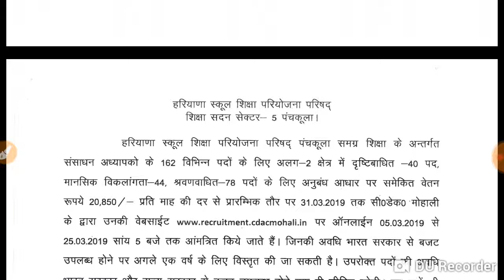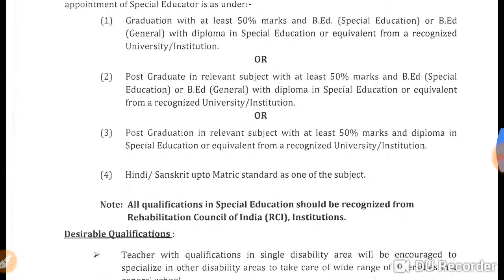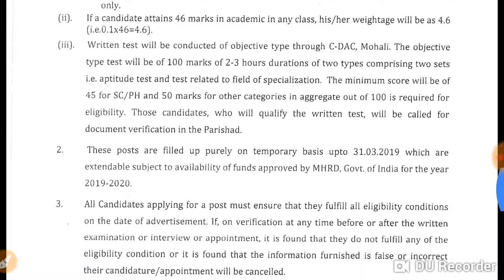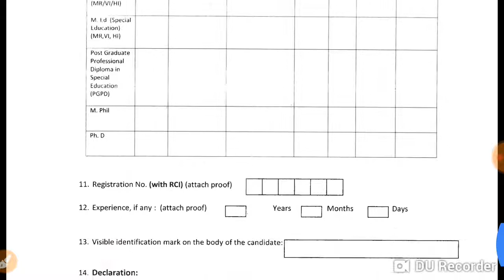Haryana Special educator teacher vacancy